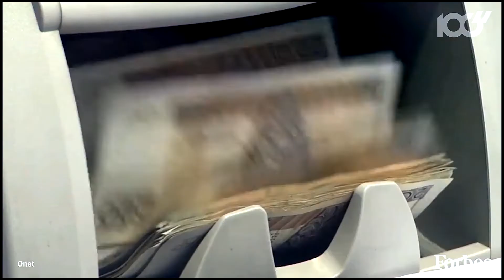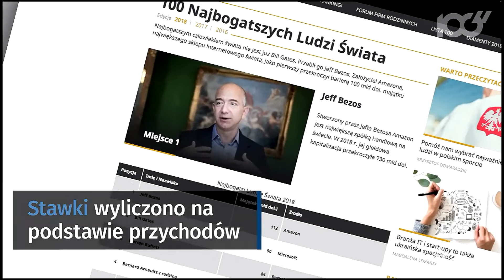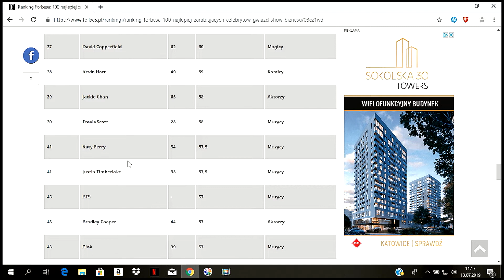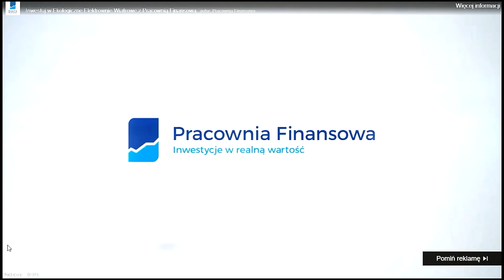BORBS medinal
title